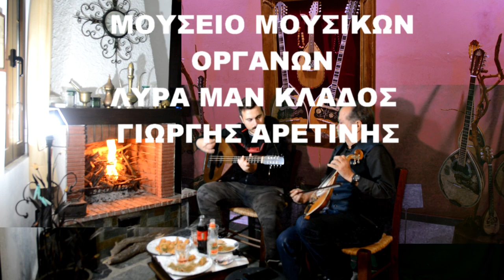3 Περαματιζω τους καυμους Οργανικό Επισκεψη ΣΤΟ ΜΟΥΣΕΙΟ ΜΟΥΣΙΚΩΝ ΟΡΓΑΝΩΝ ΜΑΝ ΚΛΑΔΟΣ ΓΙΏΡΓΗΣ ΑΡΕΤΙΝΗΣ